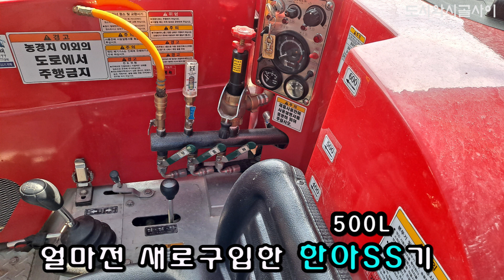새벽5시의 시골아침.한아SS기 방제작업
자막오타 있네요. 600L 기계입니다
이맘때쯤 시골아침 방제작업